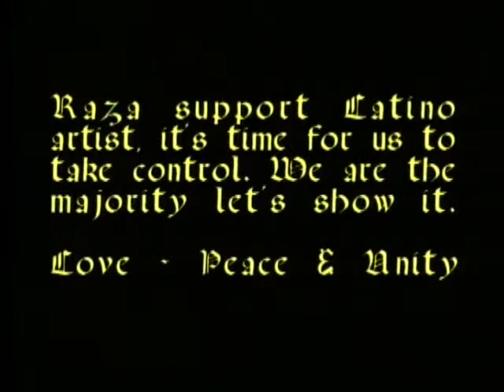Chicano Rap Underground DVD part 11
Chicano Rap